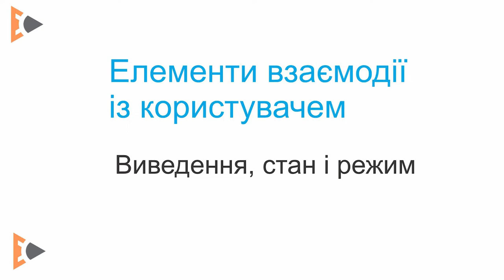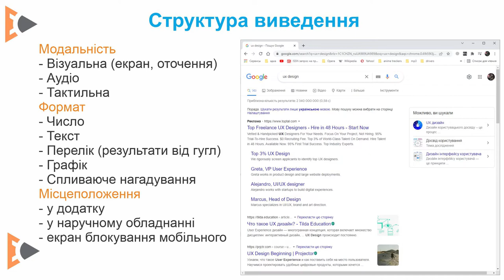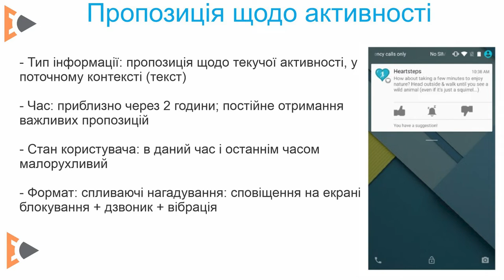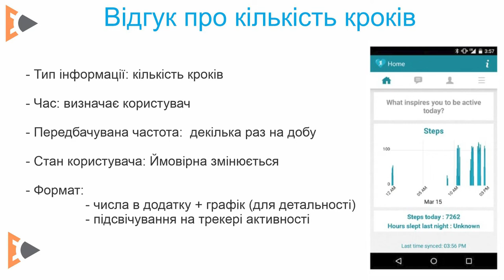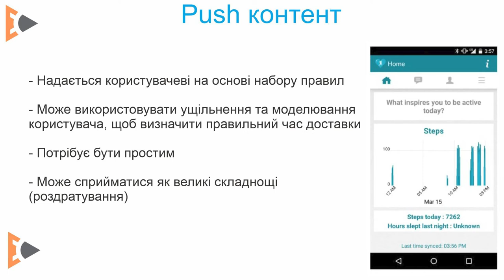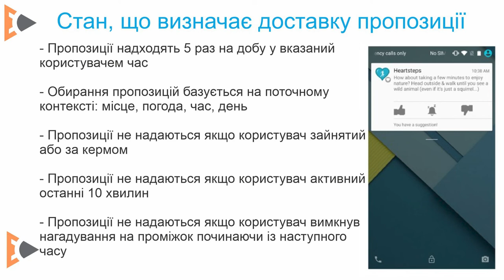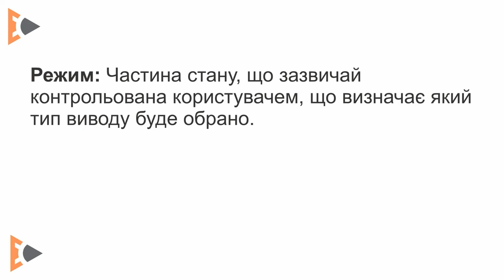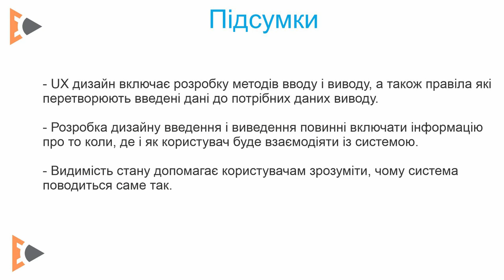UX Модуль 4.3 - Елементи взаємодії. Виведення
4.3 Елементи взаємодії. Виведення інформації